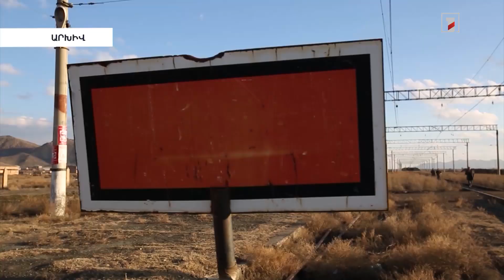Արցախի հարցը՝ Պուտին-Մակրոն հեռախոսազրույցի թեմաներից մեկը